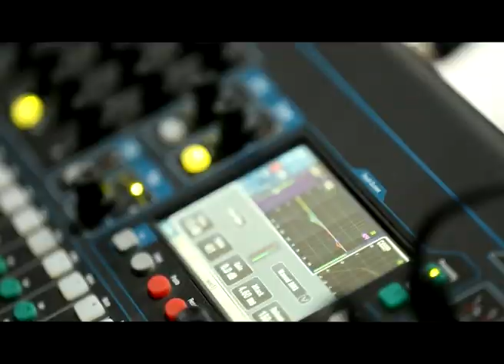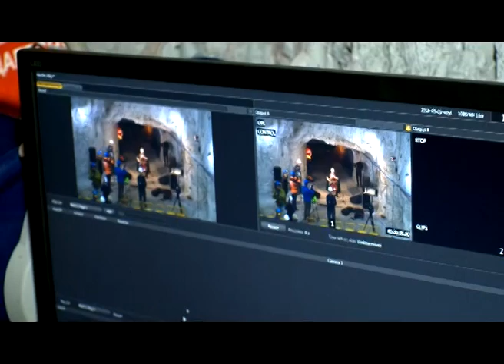Борислав Струлев в шахте (03.03.16)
Сегодня в Губкине состоялась беспрецедентная музыкальная акция. На глубине 340 метров в шахте имени основателя города звучала музыка Баха. Сюиты великого немецкого композитора в рамках V международного фестиваля BelgorodMusicFest исполнил всемирно известный виолончелист Борислав Струлев. Акцию он посвятил памяти горняков, погибших на воркутинской шахте «Северная». Запись выступления вела творческая команда «Мира Белогорья». Телеверсия выйдет в нашем эфире в ближайшее время. А прямо сейчас – подробности с места события в сюжете Наталии Александровой.